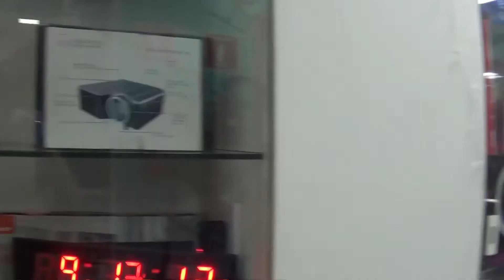COMPRAS NO COMÉRCIO POPULAR DE JOÃO PESSOA.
FIZ UM TOUR PELA CENTRÃO, PARA VOCÊS CONHECEREM
BEIJOS.